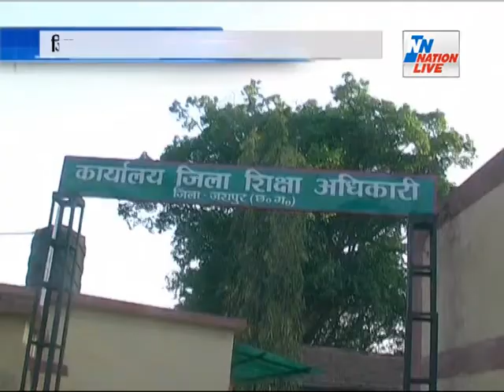NEWS BULLETIN MP/CG 7:30 PM 17 SEP 2017 ON NATION LIVE NEWS